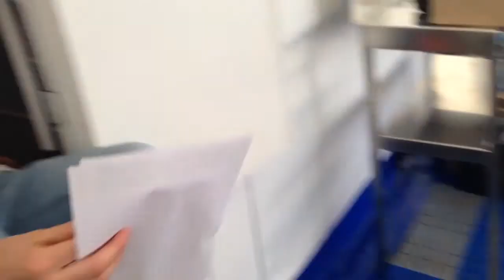WSK Super Master Series 2014 / Round II - 7Laghi / Leonardo Lorandi